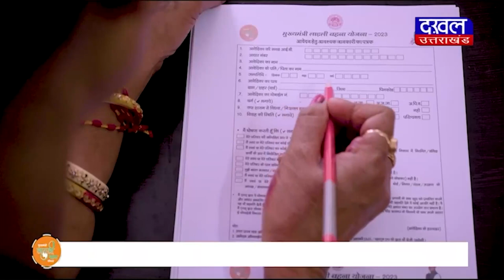DAKHAL NEWS अवैध रूप से संचालित की जा रही थी बर्फ फैक्ट्री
अवैध रूप से संचालित की जा रही थी बर्फ फैक्ट्री
खाद्य विभाग ने निरीक्षण कर फैक्ट्री को किया सील